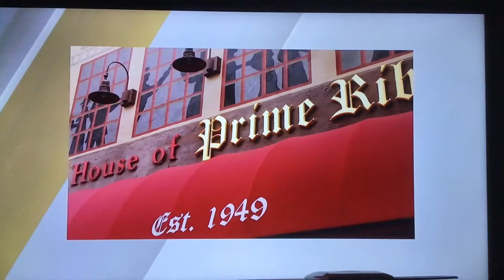KGO ABC 7 “After the Game” close February 8, 2020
Presented by Toyota.
Taken before “At Home in Northern California” on Saturday, February 8, 2020 at 9:00pm on KGO-TV ABC 7 San Francisco-Oakland-San Jose, California.